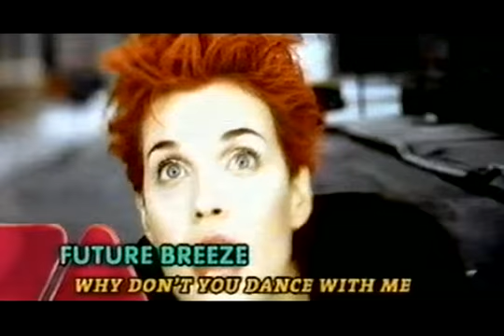Future Breeze Why Don t You Dance With Me